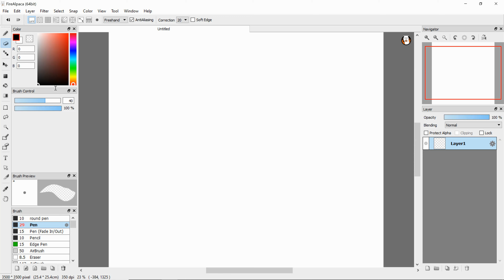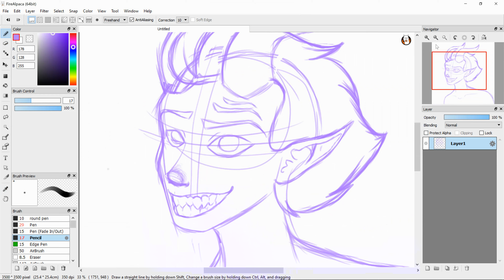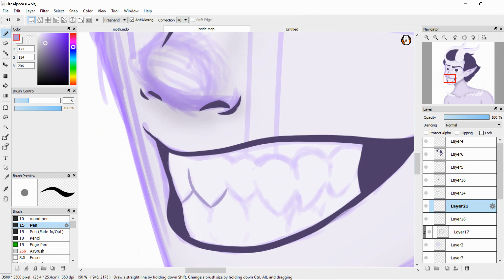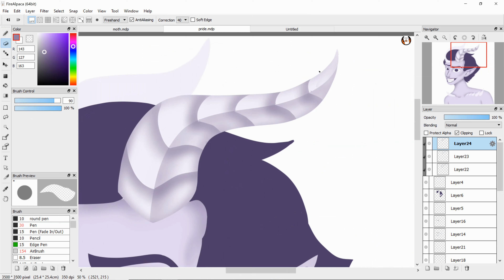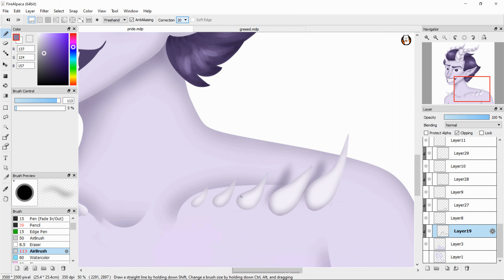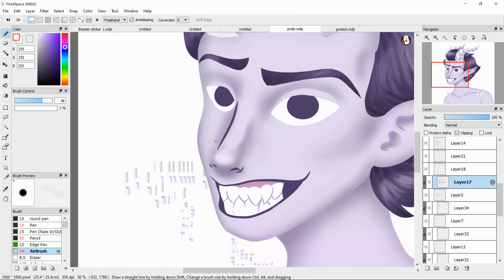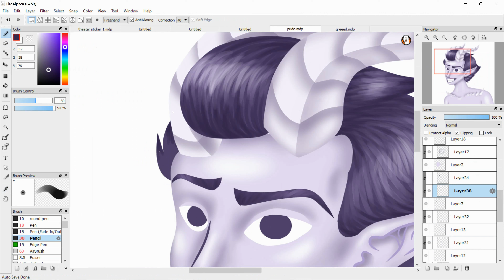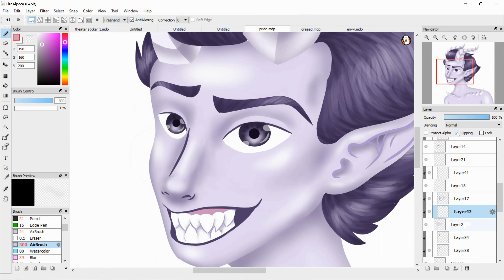VANITY Speedpaint- The Seven Deadly Sins (not the anime)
So yeah I actually had the motivation to continue this project